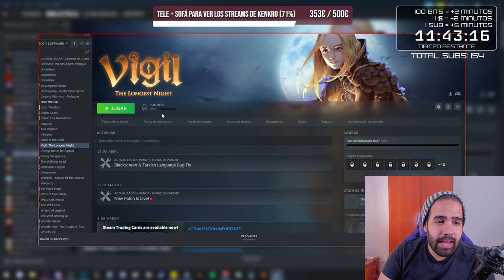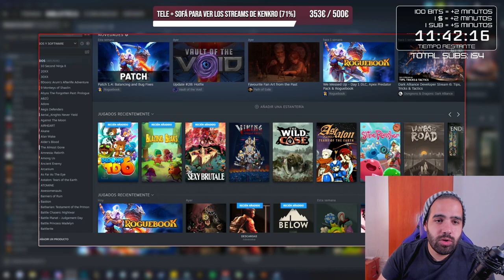STREAM ESPECIAL AMPLIABLE 12H+ (SORTEOS, INDIES, CONSULTORIO...)